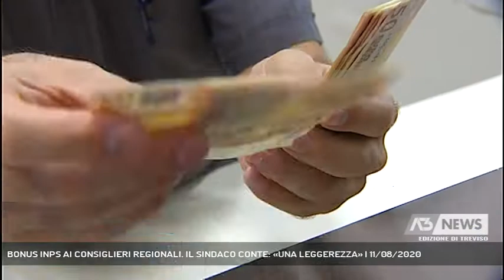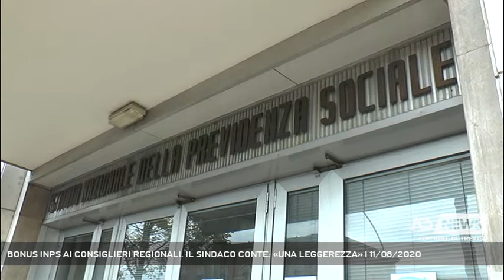BONUS INPS AI CONSIGLIERI REGIONALI. IL SINDACO CONTE: «UNA LEGGEREZZA» | 11/08/2020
A3 NEWS Treviso 11/08/2020 - TREVISO - Questione politica e questione morale. Il primo cittadino Mario Conte "assolve" i consiglieri regionali del carroccio etichettando la richiesta del bonus come una "leggerezza". Dal Pd in consiglio comunale arriva l'appello ricvolto ai rappresentanti delle istituzioni, alla coerenza e al senso civico - Intervistati MARIO CONTE (Sindaco di Treviso), NICOLO' ROCCO (Consigliere Comunale Pd) - Servizio Luisa Bertini, immagini Redazione Medianordest, montaggio Renato Capoia - Segui Antenna Tre anche sul digitale terrestre! Visita il sito